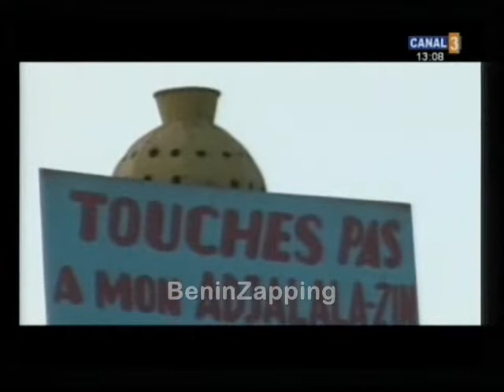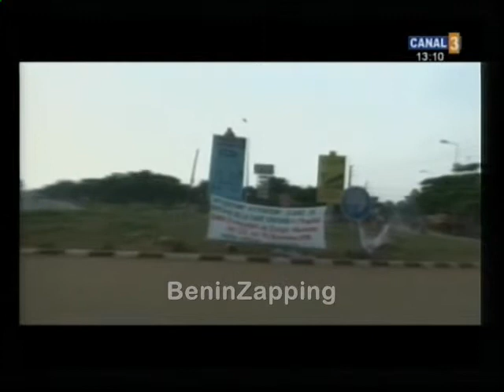101128 [1] Grand Format - canal3 Bénin BeninZapping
101128 [1] Grand Format - canal3 Bénin BeninZapping